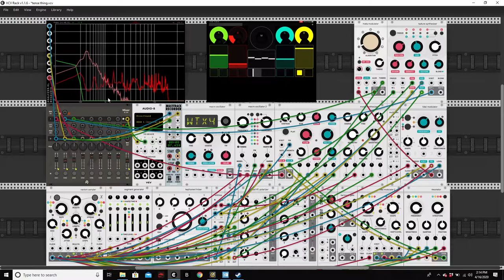Tense Disonance A VCV Rack Modular Music Live Jam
Further explorations into VCV rack based modular music